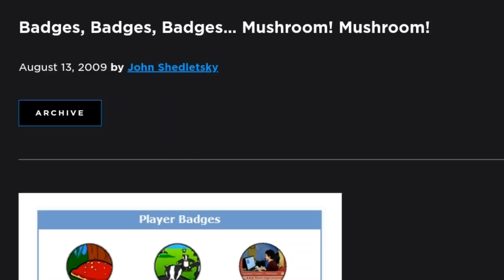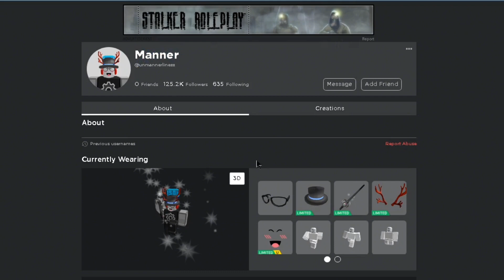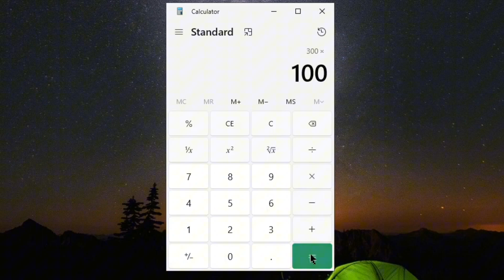Why This Guy Spent 3 MILLION ROBUX On Badges... (Roblox)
roblox total drama island, total drama roblox, total drama island Roblox, total drama island Roblox funny moments, how to get new roblox menu, how to get Roblox shopping cart feature early, Roblox how to new update